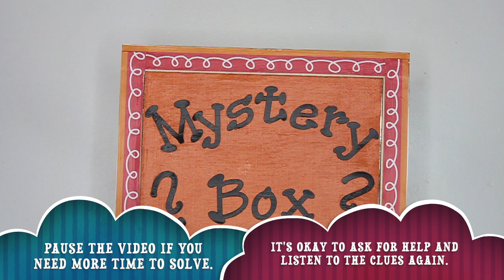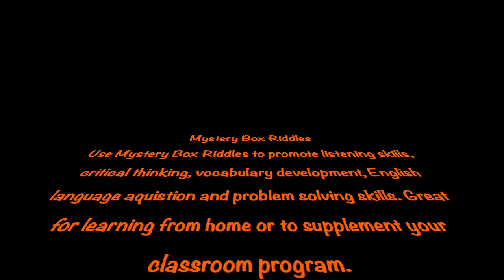Mystery Box Riddle #124